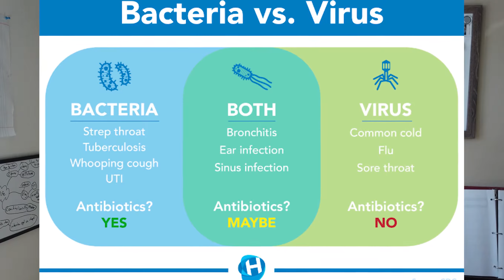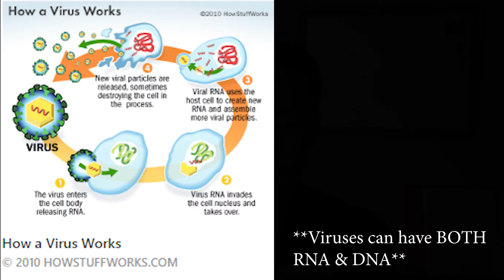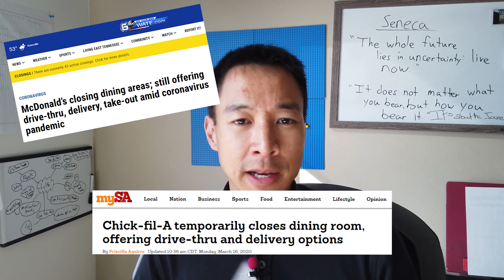Understanding the Pathophysiology of the Corona Virus (Covid - 19)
We here a lot about how the corona virus or Covid- 19 has been spreading throughout the entire world. We've learned about what the symptoms are, the epidemiology, as well as some of the causes and risk factors of this disease.

Just an FYI, this is just information that i found online. I am in no way an expert in this field.

Today, I wanted to go over the pathophysiological side of how a virus affects the body and how the Corona virus (Covid - 19) affects our respiratory system.

Science, particularly the understanding of medicine is one of the coolest lessons anyone can learn! When you get a basic understanding of how disease spreads, the way it affects our bodies, you can better learn to protect and prevent yourself from getting disease(s) and/or illnesses!

So come and learn a thing or two about the pathogenesis of how the virus affects our system and if not, just come and listen to me talk and hope you enjoy the conversation/ lesson!